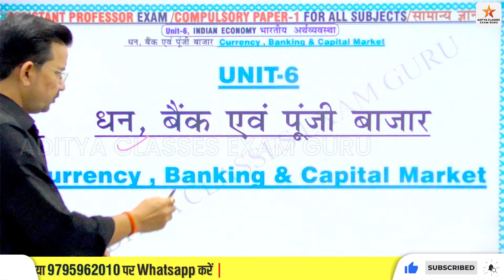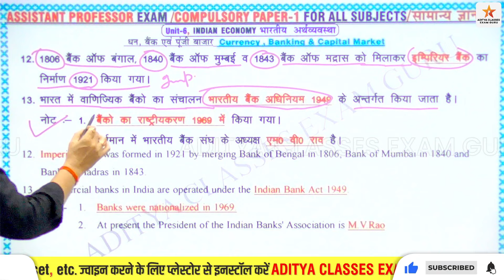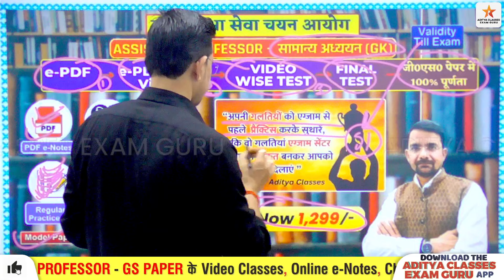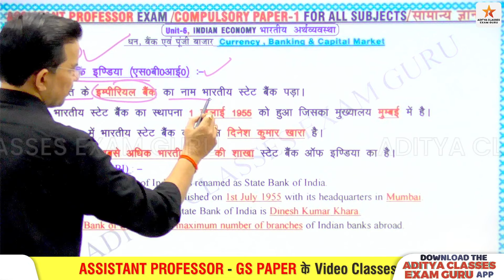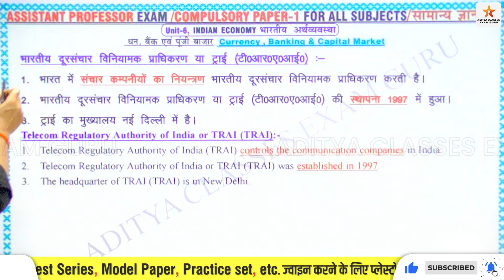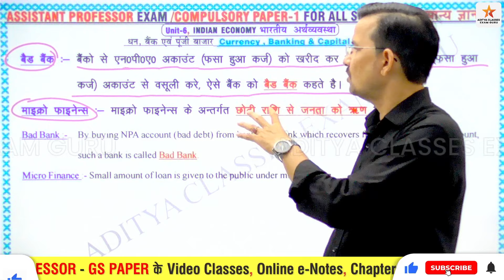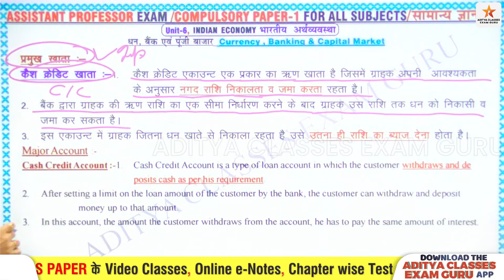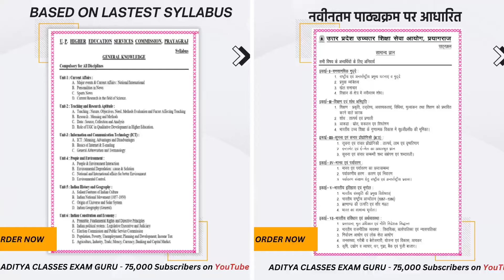INDIAN ECONOMY | DHAN BANK PUJI BAZAR| UP ASSISTANT PROFESSOR | 2024 PCS RO ARO SSC UPP | CURRENCY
धन्यवाद
Hello Friends

adityagkgsclasses,uphesc51/2023,uphighereducation,uphesc,unempolymescnews,uphescnewstoday,uphescgeneralknowledgegspaper,uphescassistantprofessorexamdate,uphesclatestnews,uphescexamdate,adityaclassesexamguru,exampreparation Aditya classes exam guru ,Uphesc teachingandresearchapituinddhanbankpujibazar